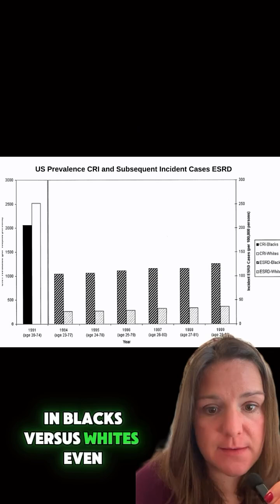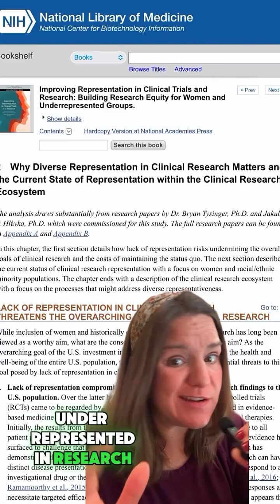Who Has A Higher Risk For Kidney Disease?!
Health disparities in the United States are VERY real, so it is critical to focus on those groups that have worse outcomes so we can understand WHY that is, and how we can best help people who are most impacted by chronic disease.

Disparities are likely worsened by the fact that Black Americans tend to be massively underrepresented in research. Historically research is primarily skewed towards white men. If our data doesn’t represent the people we are trying to help, it makes it difficult to apply what we learn to everyone.

Research dollars are limited (especially in light of federal grant funding cuts/halts/slow downs) - so we have to make sure we use them wisely. Digging into the African American experience with kidney disease would provide valuable insight that might help us further identify why the risk of progressing to end stage kidney disease is so much greater in this community, and help us come up with interventions to help slow that disease progression. This is obviously massively beneficial for Black communities. If that isn’t enough to convince you, it will also help save taxpayer money. Kidney disease ALONE accounts for more than $130 BILLION Medicare dollars (more than 24% of total spending).